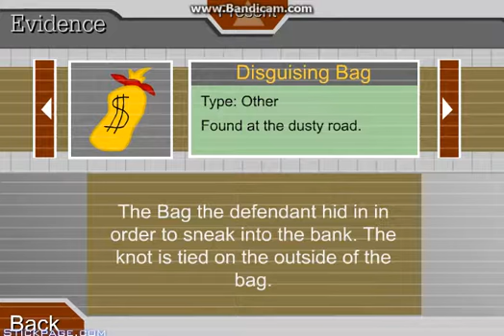Henry Stickmin 2 Escaping The Prison